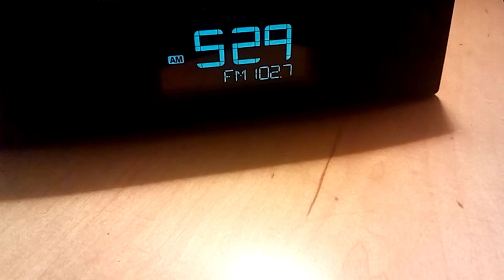February 11, 2016